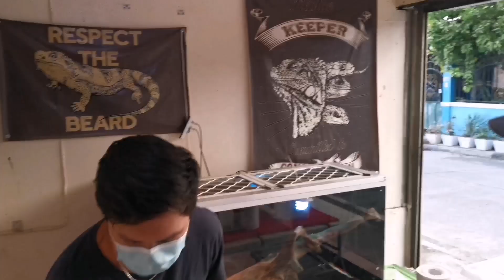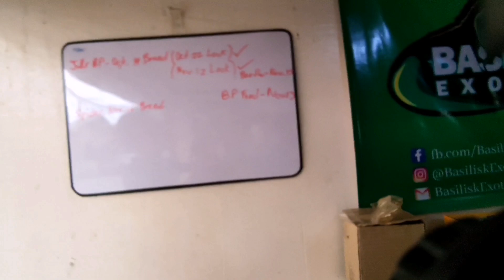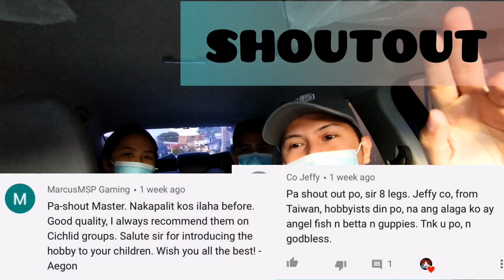EXOTICS LAIR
Bisitahin natin ang isang reptile keeper na legit ang keeps at benta dahil rehistrado sa DENR at may legal papers ang kanyang mga alaga.👍🏻 Tuklasin natin ang sari-saring exo pets sa kanyang crib. 😁🦎🐍🐢🤘

Crib Address: Xenon St., Emily Homes, Cabantian, Davao City

_Courtesy & Credit to the Music Owner_ INSHOT Prepared Music

Musician: @iksonofficial

Musician: @iksonofficial

Title: Good Starts by Jingle Punks

Source videos: View attributions

Title: Jungle
Artist: DayFox

Thank you so much to these artists for making these songs free of usage.♥️🎧🎶✌️